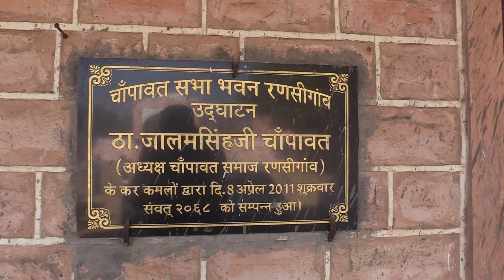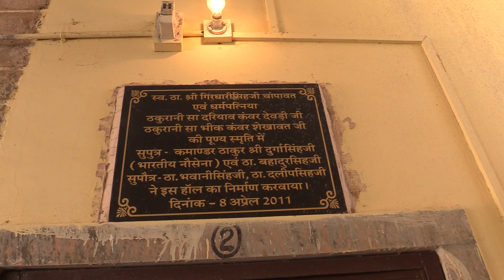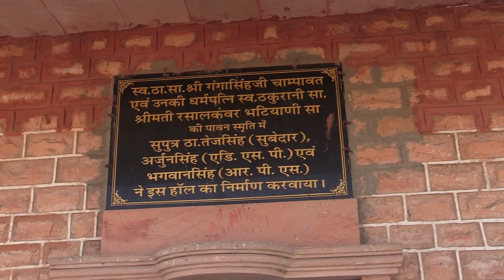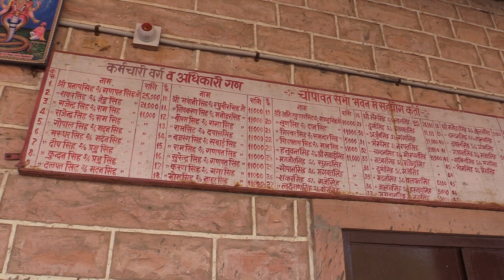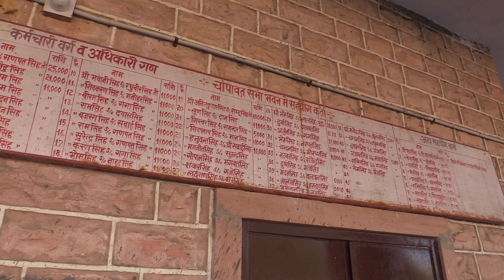क्या आपके गांव में है ऐसा भवन | Champawat Sabha Bhawan Ransi Gaon | चाम्पावत सभा भवन रणसी गांव